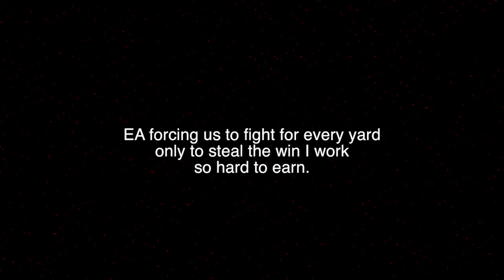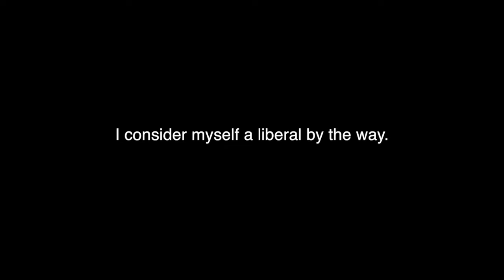Tio Madden: When EA just Won't Let You Win (vs the Steelers)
Easy game winning 4th down conversion? Nope.
Easy INT by the LB? Nope.
Can my CB do the Cover two like he is supposed to? Nope.
Can I get that game sealing INT? Nope.